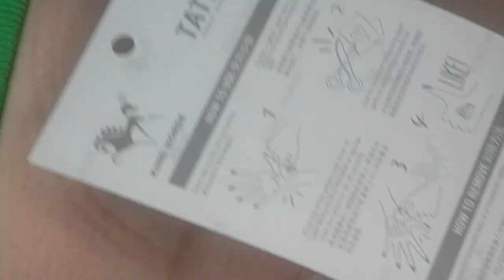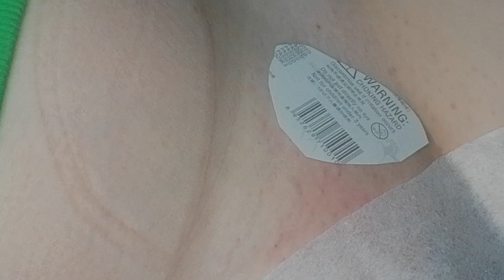Депиляция подмышек, "Цветок" Глитер-Тату.